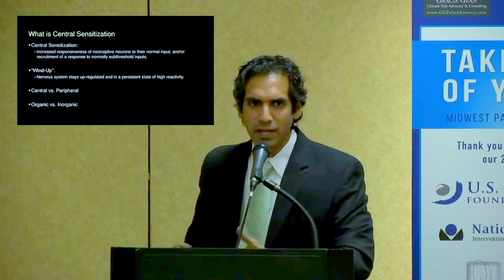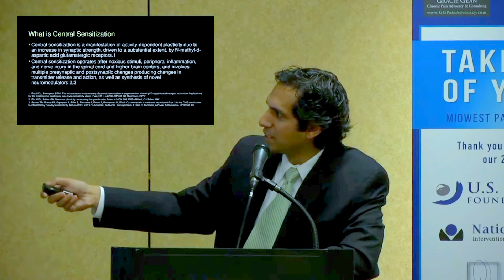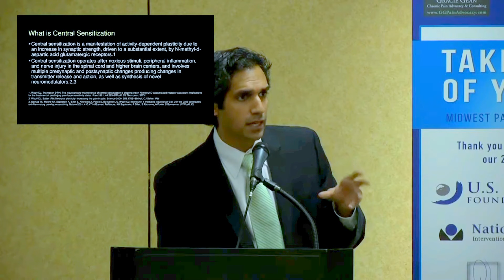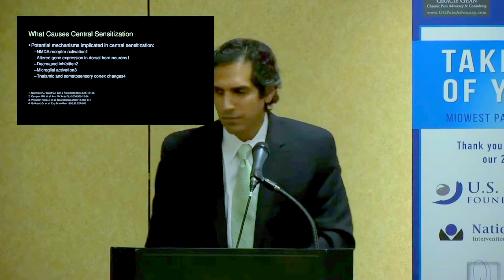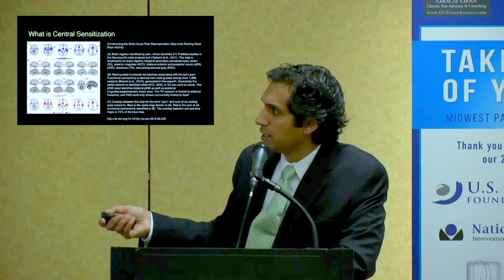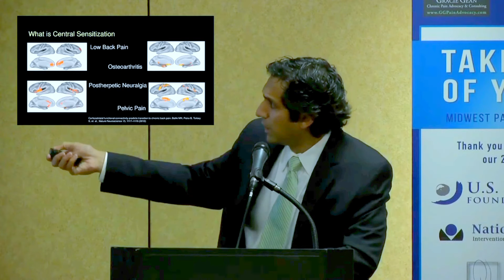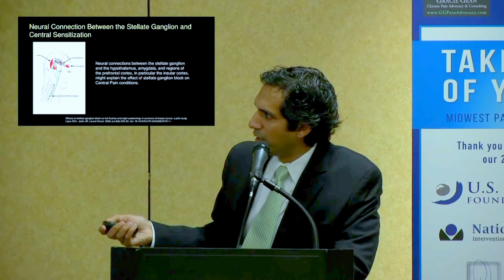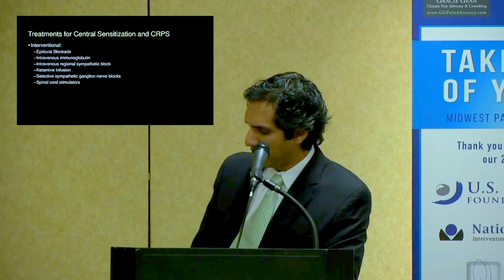Ketamine for Central Sensitization 06 Central Sensitization Defined - Dr. Jay Joshi, MD